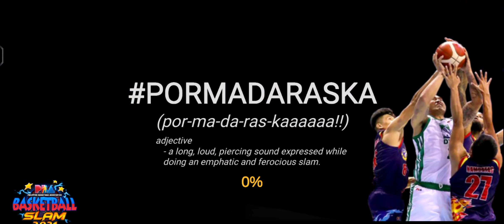TNT Katropa or Shine Elasto Painters II